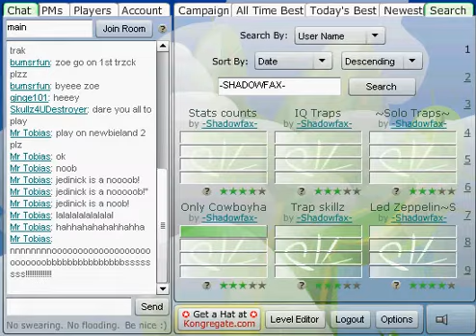PLatform Racing 2 -Shadowfax-'s "Only Cowboyhat beated by Haif97